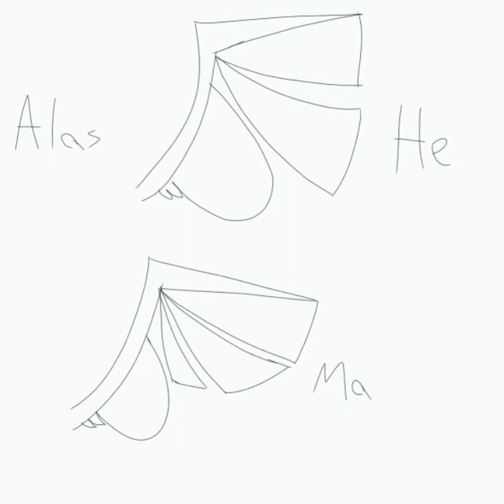Nueva + Nueva especie ùwú [ leer descripción ]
Primero Dejo en Claro que La especie es 100% original Mia ùwú

el nombre de la especie es: Glair wheaters
muchas gracias a Gata por ayudarme econ el nombre :³

pueden Hacer personajes de la misma especie pero, tienen que dar Créditos q--q

antes de Crear el oc tienen que tener en cuenta esto-

los Glair [ es un diminutivo del nombre ]
de colores Cálidos como el rojo amarillo, Naranja y diferentes tipos de cafes son de climas Calientes

y los que tienen colores como verdes Blanco negro gris y azules son de Climas Frios

claro que le pueden poner detalles blancos y negros a los personajes de clima cálidos pero pocos-

los machos eh Hembras se diferencian-
las características estarán en el video-

Bueno pasando a los Datos de la Nueva uvu

nombre: •StarClay•
Género: Hembra
le gusta: Nadie
le gusta hacer: pasar tiempo con su amigo- Angel [ pronto lo mostraré ]
comida favorita: Carne
Personalidad: Ruda, amable, valiente y sincera